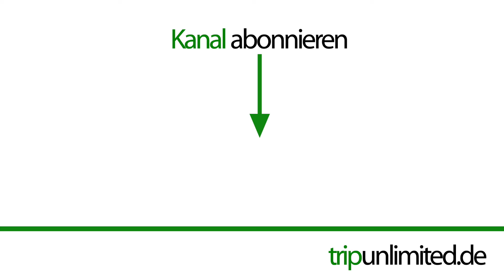Adventskalender 3. Türchen I Petroleum Lampe fürs Wohnmobil I Feuerhand I Geschenke für Camper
Hinter dem 3. Türchen unseres Adventskalenders stellt Euch Stephan unsere Petroleum Lampe vor; einen Klassiker unter den Sturmlaternen, die Feuerhand. Wir möchten die Feuerhand fürs Wohnmobil nicht mehr missen. Kleiner Tip, als Lampenöl soll sich wunderbar das Lampenöl von Netto eignen, aber das haben wir selbst noch nicht ausprobiert. Wir lieben das gemütliche Licht dieser Sturmlaterne und durch das Petroleum vertreibt sie Abends gleich auch noch die Insekten.

Wenn Euch das Video gefallen hat, lasst uns doch einen Daumen nach "oben" da und schreibt uns was Nettes in die Kommentare. Wir lesen und beantworten sie alle und freuen uns immer sehr darüber.

Wegen Nachfragen von Abonnenten, die mehr als nur ein Like da lassen wollen. Selbstverständlich dürft ihr uns gerne etwas für die Tipps, Ideen, Ratschläge und Anregungen zukommen lassen 😊 hier geht es zu ⛽️Floh's Dieselkasse bei PayPal

🚒  Fahrgestell Restaurierung*:
→ Unser Lack
→ Rostumwandler zum Pinseln
→ Rostumwandler zum Sprühen
→ Fahrgestell Reiniger 1, 5 Liter
→ Fahrgestell Reiniger 2, 5 Liter
→ Auspufflack SPRAY schwarz
→ Alubutyl Dämmmaterial

🔨  Werkstatt Zubehör*
→ LED Arbeitsleuchte
→ Reinigungstücher 90 Stück
→ 12 Paar Montagehandschuh
→ Slim Line Ring-Maulschlüsselsatz
→ Bosch GCM 800 SJ Pro
→ Digitaler Winkelmesser
→ Lenkrollen mit Feststellbremse
→ Triton Oberfräse
→ 12teiliges Fräserset
→ Bosch GTS10 XC Tischkreissäge
→ Kreg Einlegeplatte für Triton
→ Kreg Insert Plate Leveler
→ ENT Forstnerbohrer Set
→ ENT Fräserset
→ ENT Bündigfräser: 22mm Kugellager am Schaft
→ Bosch Professional Nass-/Trockensauger
→ Selbstklebendes Maßband 2 m
→ Wolfcraft Meisterdübler
→Grass Kinvaro Klappenbeschlag
→ DeWalt Akku-Bohrschrauber / Akkuschrauber DCD791D2

📸  Kamera Equipment*
→ DJI Osmo Action Cam
→ Action-Mikro für GoPro
→ Olympus 12-40mm Objektiv
→ Olympus 14-150mm Zoom-Objektiv://amzn.to/3oTl6jK

🚽 - Trockentrenntoilette - seit Sommer 2020 im Test

📖  Wissen auf totem Baum (Bücher)*
→ Wohnmobile selbst ausbauen
→ Die KFZ-Bibel

📀 Wissen auf dem Fernseher*
→ DVD- Expeditionsmobil